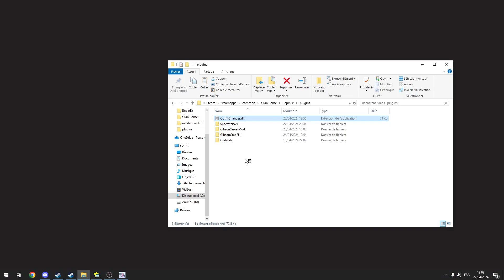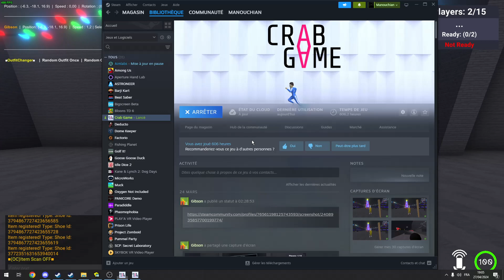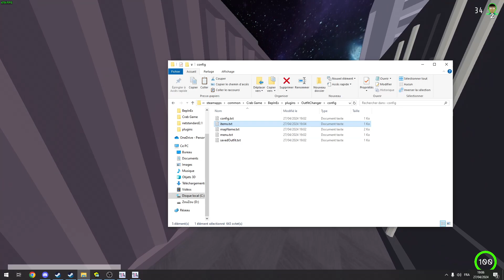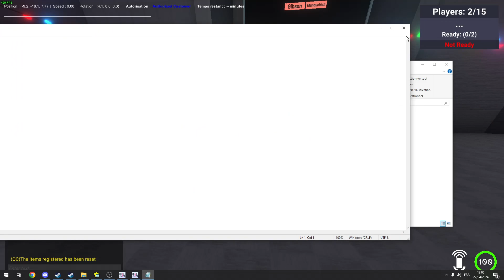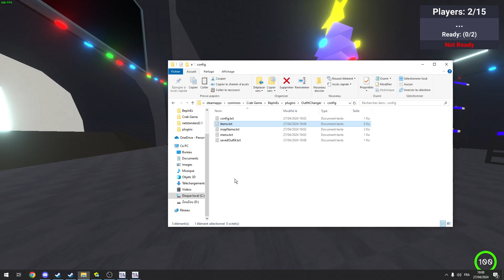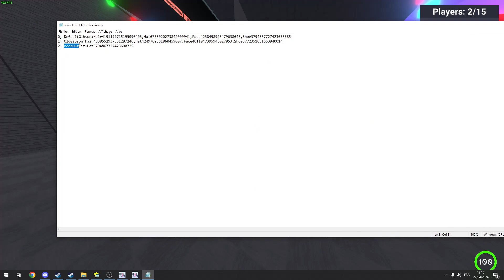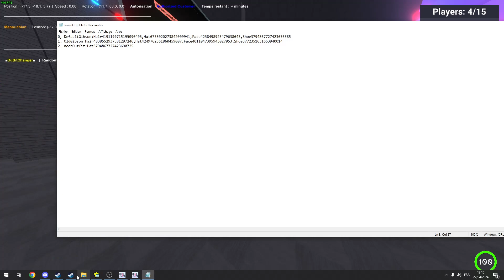OutfitChanger - CrabGameMod - Showcase/Tutorial